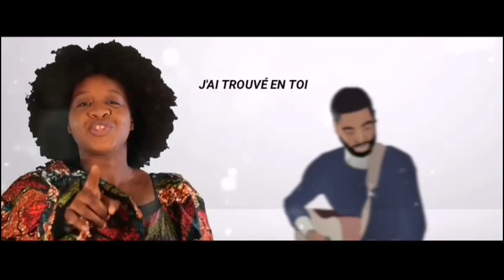Divine Mosaka. Chant d’espoir version karaoke (musique, chœurs et paroles écrites)